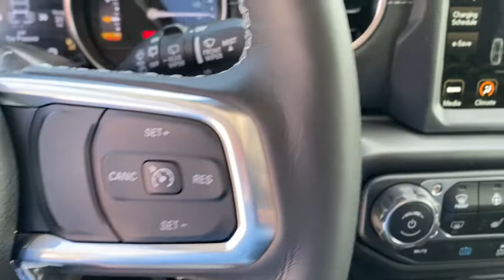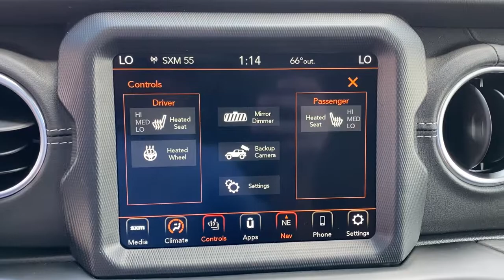2021 Jeep Wrangler_4xe Overland Park, Lenexa, Shawnee Mission, Olathe KS, Kansas City, MO J210729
Hydro Blue Pearl Coat New 2021 Jeep Wrangler_4xe Unlimited Sahara 4x4 available in Overland Park, Kansas at Reed Chrysler Dodge Jeep Ram Overland Park. Servicing the Lenexa , Shawnee Mission, Olathe KS, Kansas City, MO area.
2021 Jeep Wrangler_4xe Unlimited Sahara 4x4 - Stock#: J210729 - VIN#: 1C4JJXP67MW748025

7020W Frontage Rd.

Nav System Heated Leather Seats Turbo Charged Engine Aluminum Wheels Running Boards Back-Up Camera 4x4 SAFETY GROUP TRANSMISSION: 8-SPEED AUTO 8P75PH PHE... COLD WEATHER GROUP TRAILER TOW & HD ELECTRICAL GROUP BODY COLOR 3-PIECE HARD TOP Hitch ENGINE: 2.0L I4 DOHC DI TURBO PHEV REMOTE PROXIMITY KEYLESS ENTRY. Hydro Blue Pearl Coat exterior Unlimited Sahara trim. Warranty 5 yrs/60k Miles - Drivetrain Warranty; KEY FEATURES INCLUDE: Navigation 4x4 Leather Seats Back-Up Camera Running Boards OPTION PACKAGES: BODY COLOR 3-PIECE HARD TOP Freedom Panel Storage Bag Rear Window Defroster Rear Window Wiper/Washer COLD WEATHER GROUP Heated Steering Wheel Remote Start System Heated Front Seats SAFETY GROUP Blind Spot & Cross Path Detection ParkSense Rear Park Assist System TRAILER TOW & HD ELECTRICAL GROUP Class II Receiver Hitch 700 Amp Maintenance Free Battery 7 & 4 Pin Wiring Harness Auxiliary Switches REMOTE PROXIMITY KEYLESS ENTRY TRANSMISSION: 8-SPEED AUTO 8P75PH PHEV (STD) ENGINE: 2.0L I4 DOHC DI TURBO PHEV (STD). MORE ABOUT US: ***Your VALUES DRIVEN Family owned dealership in the Heart of Johnson County*** .